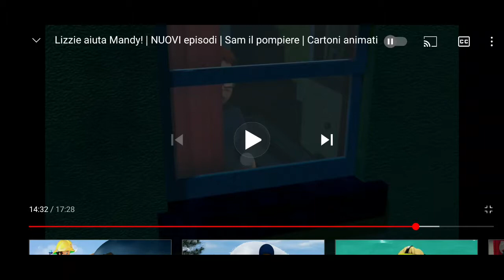sam il pompiere la notte dei norman trailer